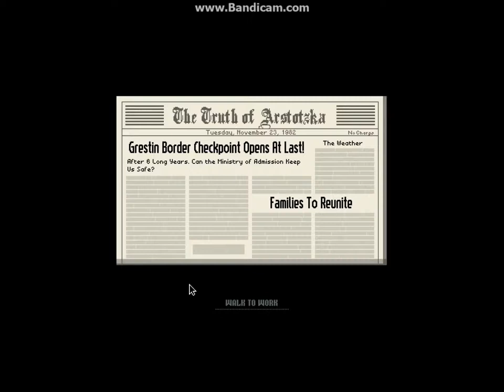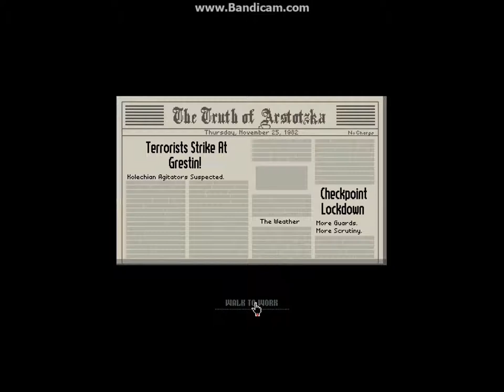Don't throw bombs - Papers please - #1 (Let's play)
In this episode:
- We play the first three days and try to make some profit